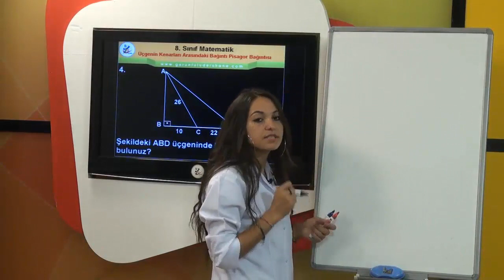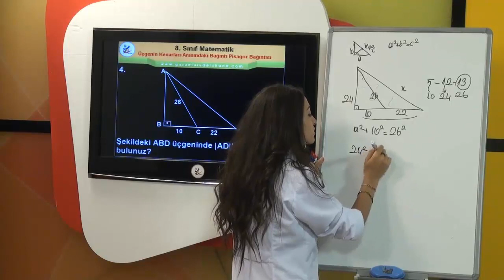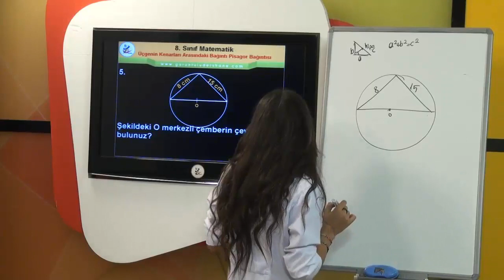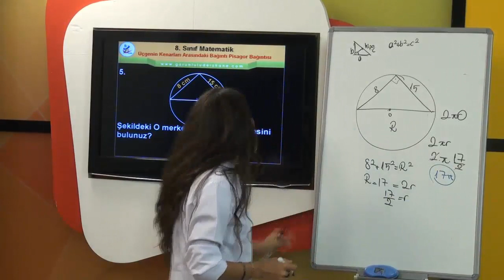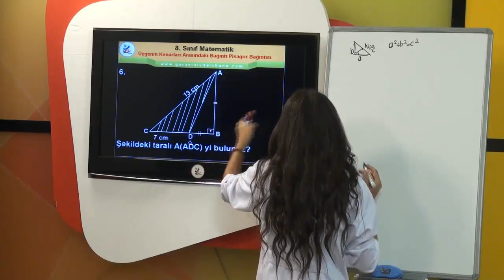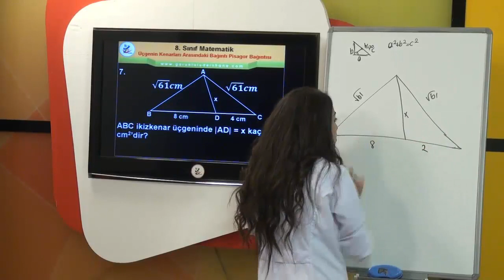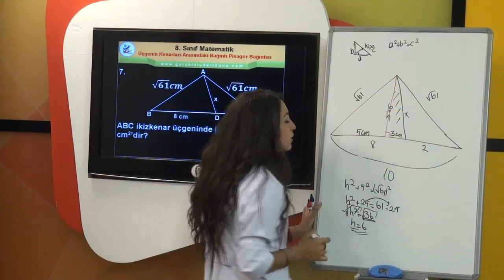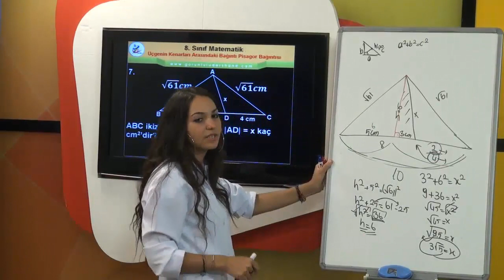LGS Matematik Üçgenler-10, LGS Matematik Üçgenler Konu anlatımı, Matematik Üçgenler Soru Çözümleri,